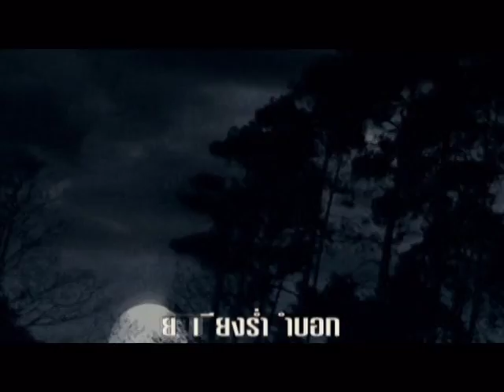นกขมิ้น : เพลงประกอบละคร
โอ้ว่าเจ้านกขมิ้นสีเหลืองอ่อน ถึงยามค่ำใจรอนนอนแห่งไหน
อยู่โดดเดี่ยวเดียวดายใครห่วงใย จะโหยไห้ว้าเหว่เร่ร่อนเดียว
ฤาคู่รักของเจ้าจำห่างหาย ทิ้งเจ้าให้เดียวดายไม่แลเหลียว
ถูกทิ้งร้างก็จงอย่าอาลัยเชียว จะโดดเดี่ยวเงยหน้าอย่าท้อใจ

นกขมิ้น เป็นเพลงไทยเดิม ตั้งแต่ในสมัยอยุธยา ไม่ปรากฎนามผู้แต่ง มีการปรับปรุงทำนองไทยเดิมเรื่อยมา  แต่มาเป็นที่นิยมและรู้จักกันทั่วไปเมื่อ ครูพยงค์ มุกดา แต่งเป็นทำนองเพลงสากล เมือ พ.ศ. 2487 ประกอบละครเรื่อง ป่าแก้ว และธานินทร์ อินทรเทพ เป็นผู้ขับร้องบันทึกเสียงและได้รับพระราชทานรางวัลแผ่นเสียงทองคำ เมื่อ พ.ศ.2507  ต่อมาประกอบละครเรื่องดงผู้ดี ขับร้องโดย ดาวใจ ไพจิต นกขมิ้น

นกขมิ้น เป็นเพลงที่ได้รับความนิยมจากนักฟังเพลงต่อเนื่องกันมาหลายยุคหลายสมัย มีนักร้องหลายคนนำเพลงนี้มาบันทึกเสียงใหม่ และถูกนำไปเป็นเพลงประกอบละครหลายเรื่อง

"นกขมิ้น" เป็นเพลงที่ทำให้พยงค์ มุกดา ได้รับรางวัลแผ่นเสียงทองคำพระราชทานในฐานะผู้ประพันธ์เพลง ซึ่งขับร้องโดย ธานินทร์ อินทรเทพ สำหรับในเวอร์ชั่นนี้ ถูกนำไปใช้เป็นเพลงประกอบละคร"ดงผู้ดี" ขับร้องโดย คำหวาน วีรเวศร์